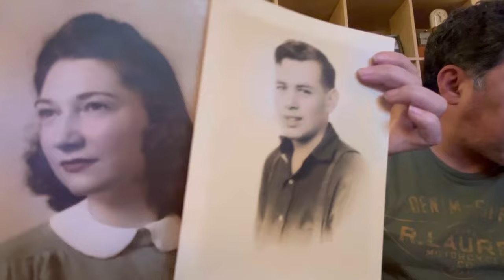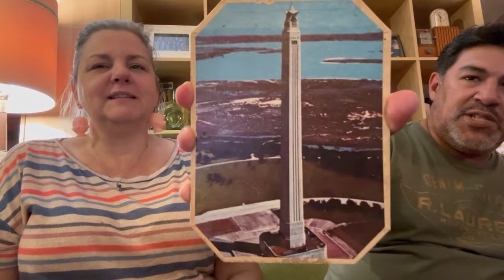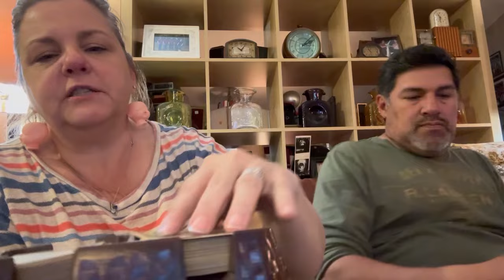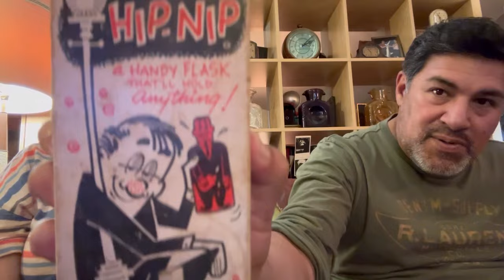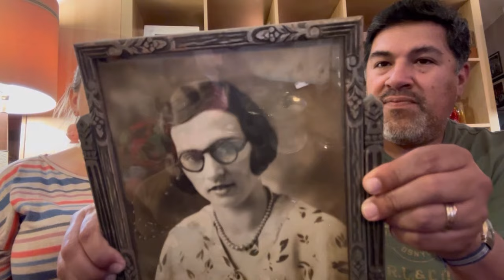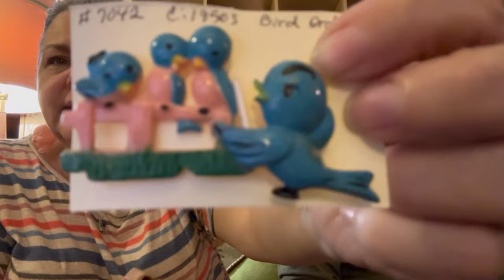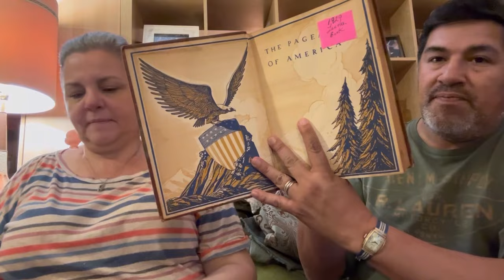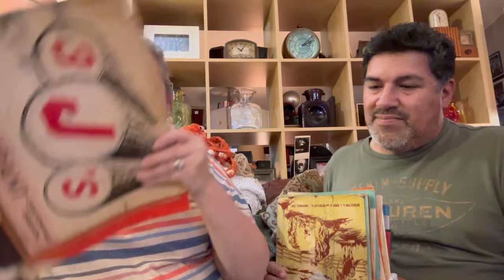See What We Got From Round Top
Check out the shop along in Round Top